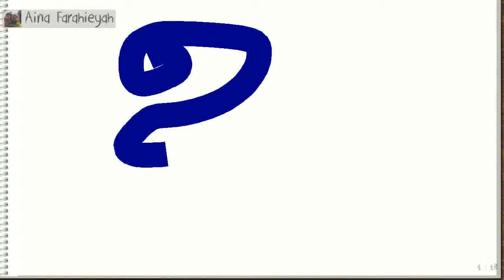On Wednesday, June 01, 2016 at 8:09:12 AM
Aina Farahieyah was drawing, Abby Mak guessed it right